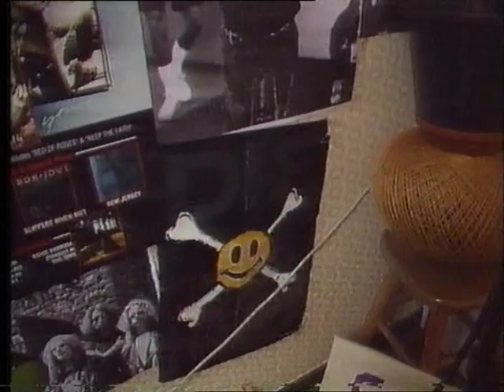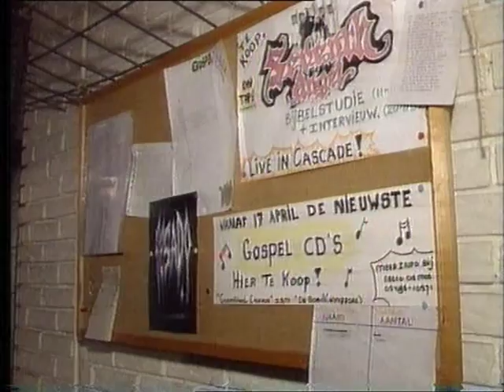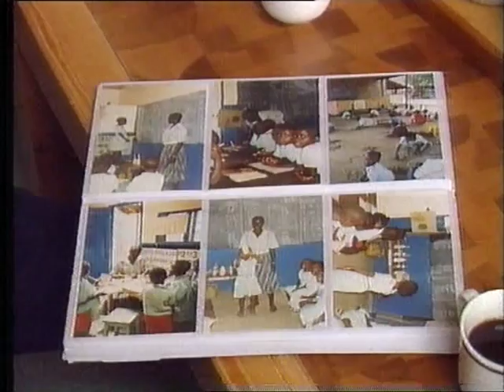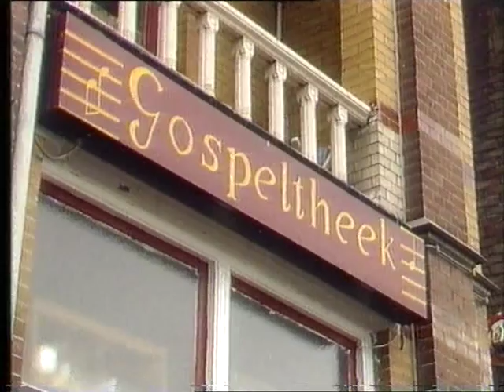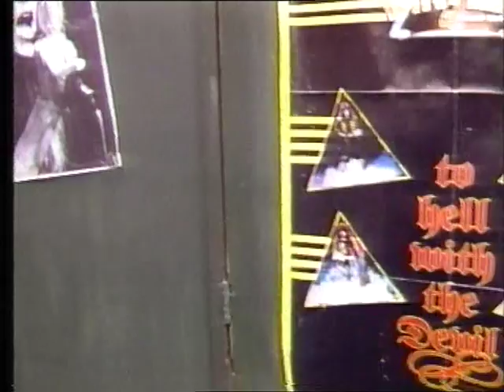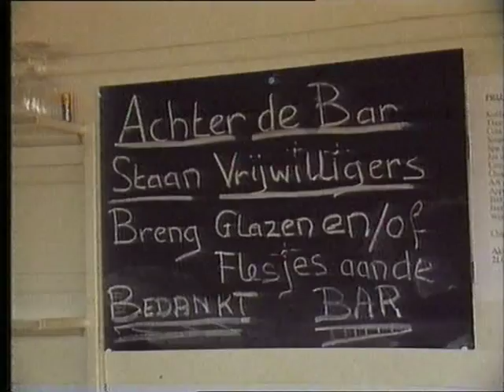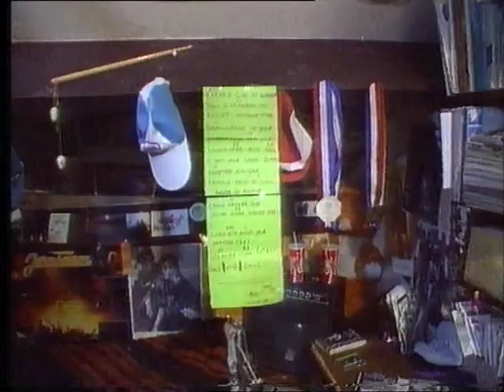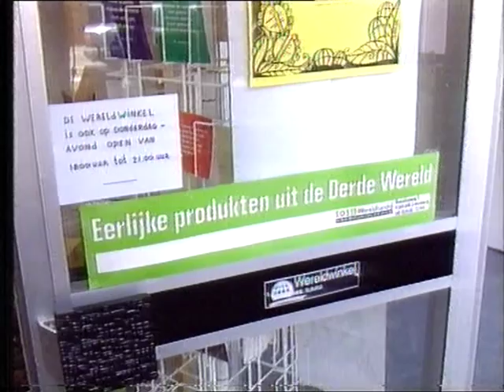Iemand zoals jij (aflevering 2)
Ontmoetingen met jonge mensen in het laatste decennium van de twintigste eeuw. Gesprekken over dromen en idealen, teleurstellingen en verwachtingen, recht en onrecht, over geloof en ongeloof, mystiek en realiteit. Met als onderliggende vraag: waaruit put je de kracht om te leven, de dingen te doen die je doet ?

Gefilmd en uitgezonden in 4 afleveringen in 1993/94 door de KRO / RKK

(Sorry voor het geluid maar het is overgezet van VHS naar DVD)